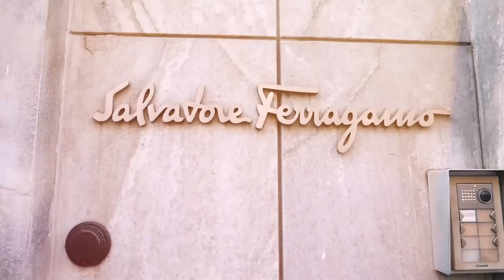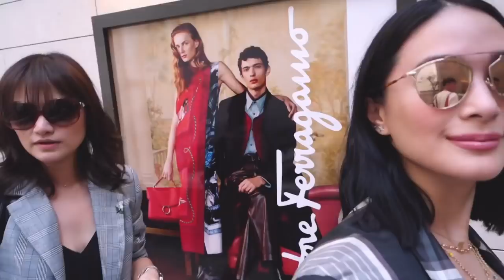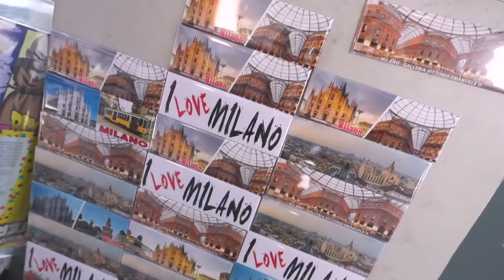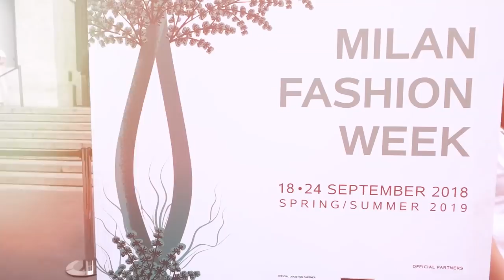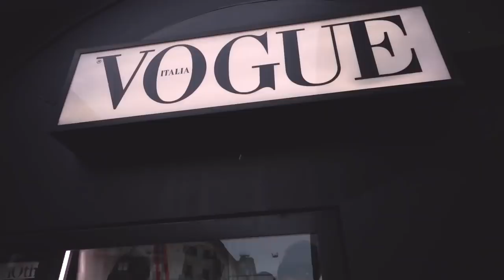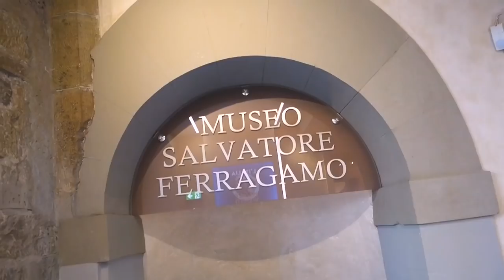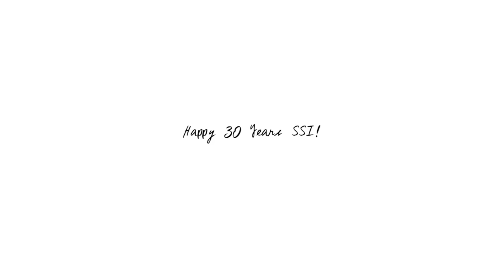MILAN & FLORENCE VLOG WITH FERRAGAMO | Heart Evangelista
A little bit of work, a little bit of exploration, and a whole lot of gelato breaks in between 😝 That's what went down on my recent trip to Milan and Florence. Enjoy, loves! ❤ - LM

LOVE MARIE ONGPAUCO-ESCUDERO (known in the Philippine entertainment industry as Heart Evangelista) started her career at the age of 13 as a commercial model and actress. Her 20 years of hard work paved way to numerous acting and hosting projects, and awards. Through the years, she has evolved from being a professional actor and television host to a sought-after international and local brand endorser, sold-out visual artist, best-selling author, fashion influencer, beauty icon, and entrepreneur. She is one of the country’s most recognized celebrities, and advocates for children’s health and education, individuals with special needs, and animal welfare.

She wishes to share these passions to the world through this platform.